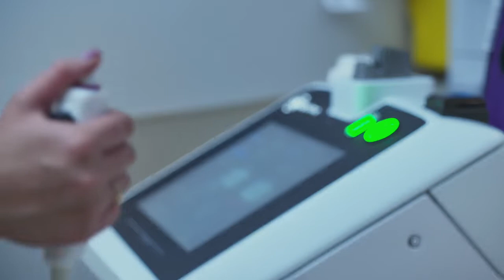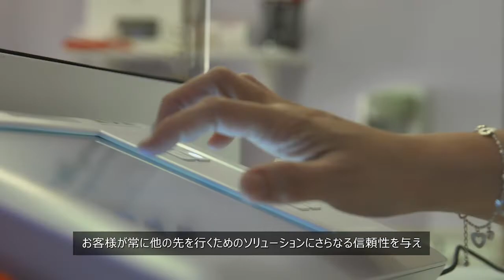Elevating Radiology Video – Japanese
GE HealthCare anthem video with hospital images describing how to improve workflow efficiency.